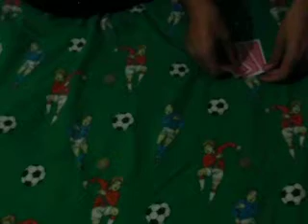fahad magic trick 3